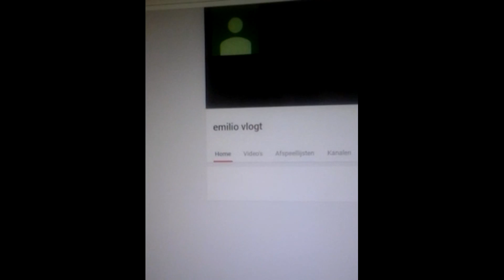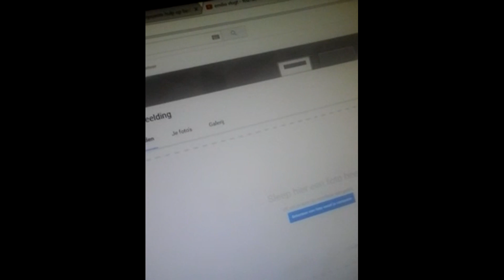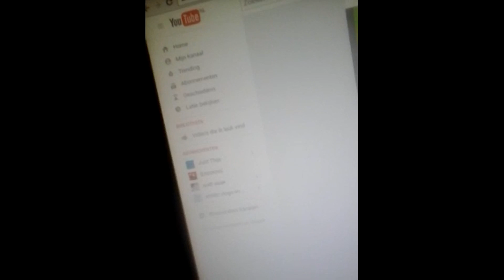laaste video van dit kanaal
jo kijkers er komen nog 20 vlogs nog en dan gaat dit kanaal gestopt
sorry mensen